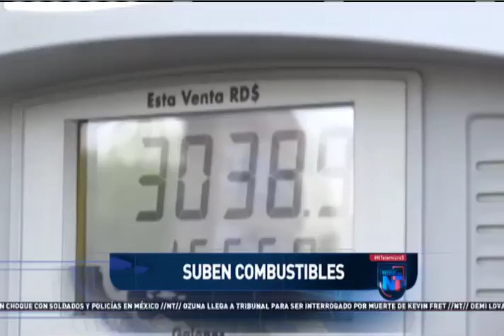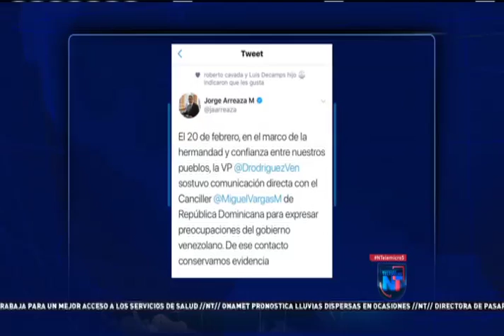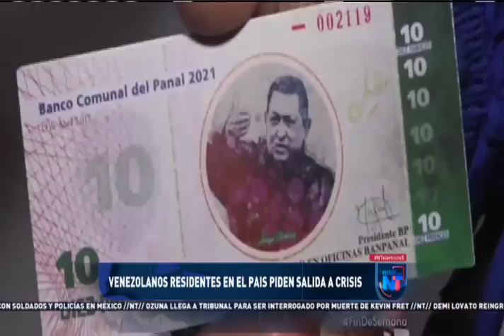Noticias Telemicro Emisión Estelar, 22 de Febrero 2019, Bloque #01